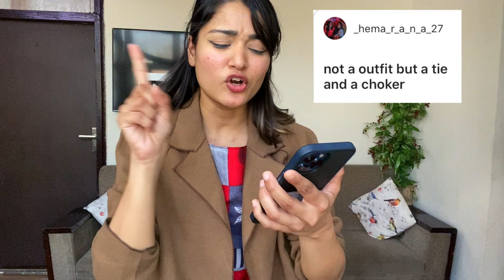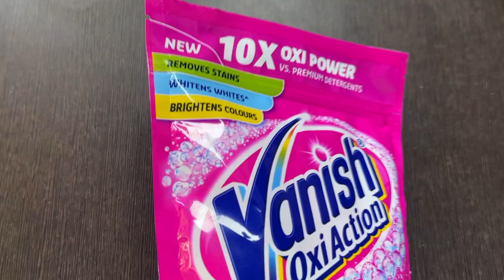Trying Weird Outfits Combo That Don’t Look Good Together | Pass or Fail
OMG. It’s hilarious . Thanks for sending these suggestions . Loved styling them😉